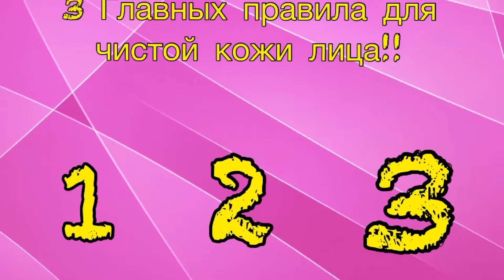3 Простых правила для чистой и красивой кожи лица!!!!/3 easy steps for beautiful skin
MY PAGE ON VK.COM